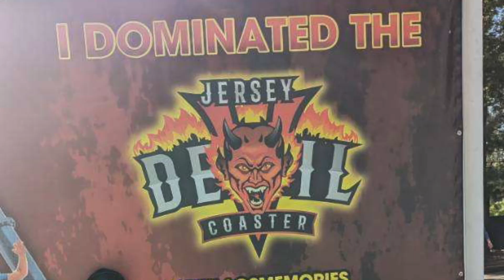YIJE Youth Programs 2023-2024: Year in Review- Sara Domb Youth Department